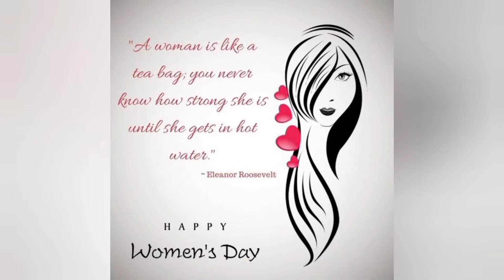Women's Day Special/ J P Vennikulam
A special talk on this March 8th Intl. Women's Day